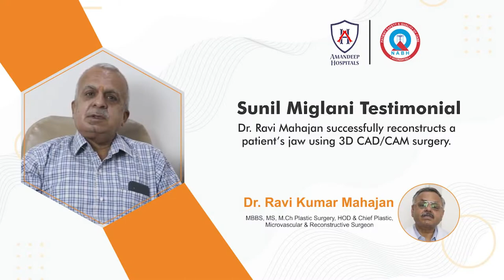Advanced Reconstructive Surgery Helps A Patient Revive His Facial Appearance | AMANDEEP HOSPITAL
Amandeep Hospital’s Cheif Plastic Surgeon, Dr. Ravi Mahajan, talks about how mouth cancer is becoming increasingly common. While surgically treating this condition using traditional techniques, a considerable amount of skin, flesh, and even some part of the jaw need to be removed.
This affects the patient’s normal appearance and day-to-day life. Thus, Amandeep Group of Hospitals’ team of Plastic Surgeons focuses on performing plastic surgeries using cutting-edge techniques like microvascular surgery, 3D reconstruction, CAD/CAM technology. According to Dr. Ravi Mahajan, modern microsurgery enables doctors to repair a patient’s facial shape correctly.
Dr. Mahajan & his team treated Mr. Sunil Manglani, who had a noncancerous tumour. He had his tumour successfully removed at another hospital. However, his plastic surgery turned out to be a mess. The inserted plate in the jaw came out through his chin. After being highly dissatisfied and searching for better treatment, he came across Dr. Ravi Mahajan at Amandeep Hospital.
Thanks to our state-of-the-art facilities and modernistic techniques, Mr. Manglani’s surgery was a success. By reconstructing his jaw, Dr. Ravi Mahajan empowered him to once again open his mouth properly and have a regular diet. He sings praises of the whole team and staff for taking care of him with empathy.